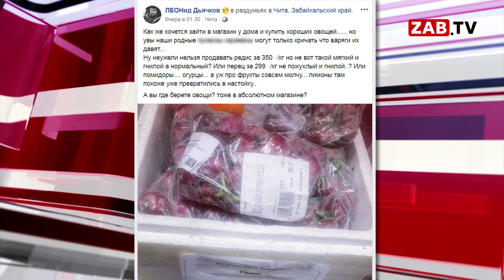Читинские супермаркеты предлагают покупателям товар «с гнильцой»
Разнообразные овощи и фрукты – на прилавках читинских супермаркетов в изобилии. Мои коллеги выясняли, что делать, если вам продали испорченные овощи и фрукты.